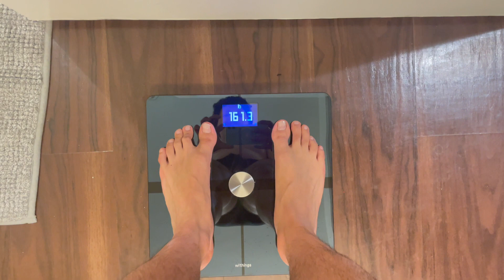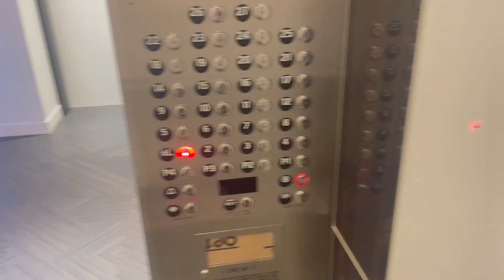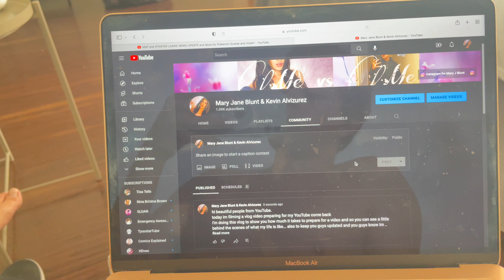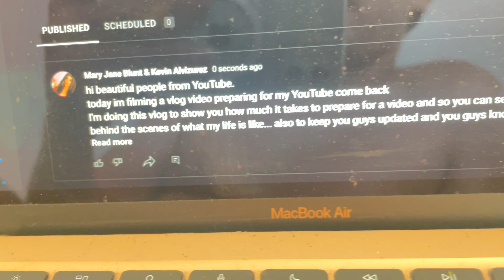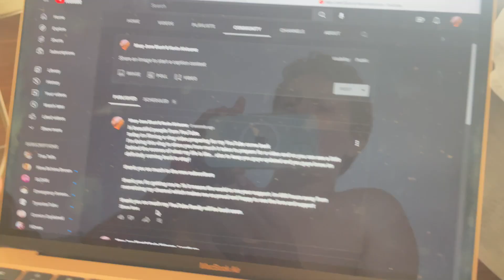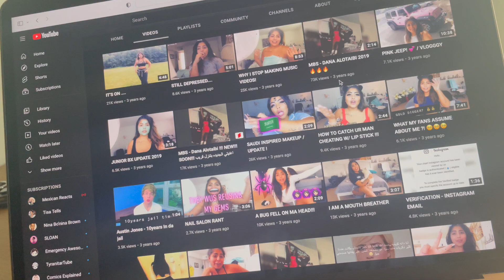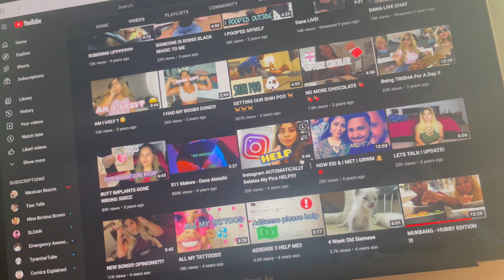felt a little vloggy!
Hi YouTube!

I'm back!!! as some of you may know there was a fire in my building that left me displaced without access to my belongings for  5 months but I'm finally back and I'm planning new content and to come back with videos more frequently.

I'm able to go live now that I made it over 1k subscribers

thank you for supporting my channel while I was gone and thank you for keeping it alive and growing

now its my time to repay for your patience and understanding so lets start by doing this vlog day 1:" Felt a little vloggy"